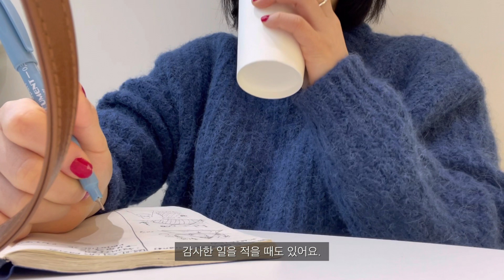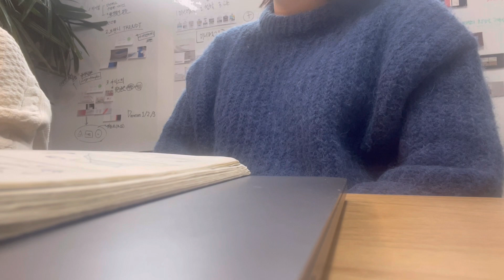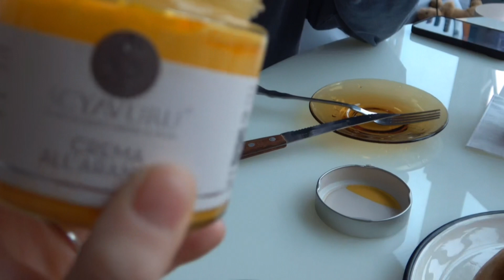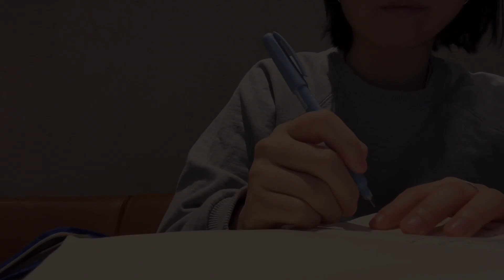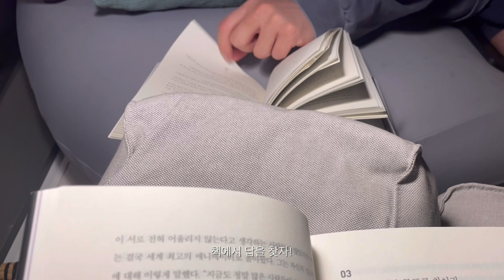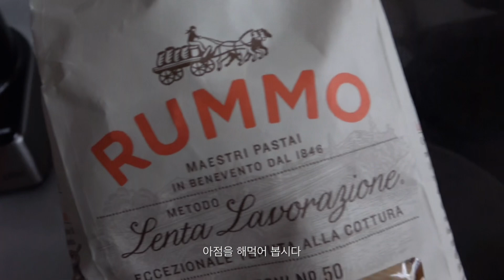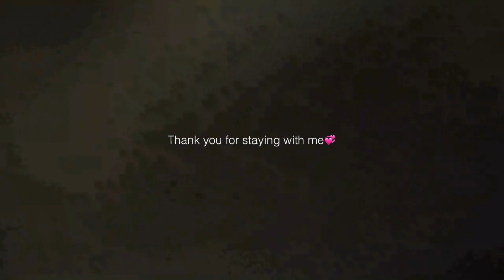[vlog] 향수 브랜드 디렉터 & 브랜딩 스튜디오 디렉터의 일상 / 열심히 일하고 건강하게 챙겨먹기 / 자주 해먹는 리가토니 파스타